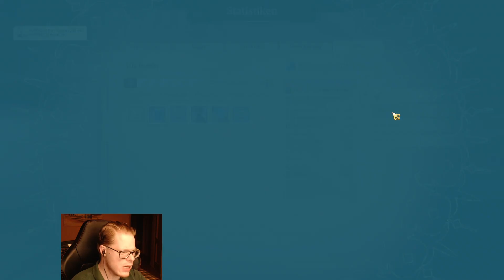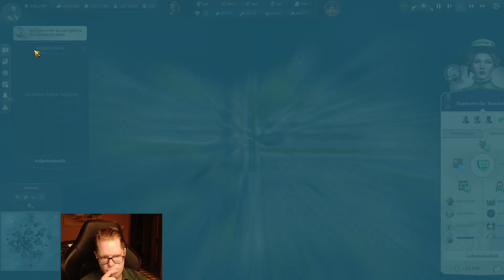Let's Play Anno 1800 #204: Kaugummi für die Ingenieure und Investoren in Havanna.